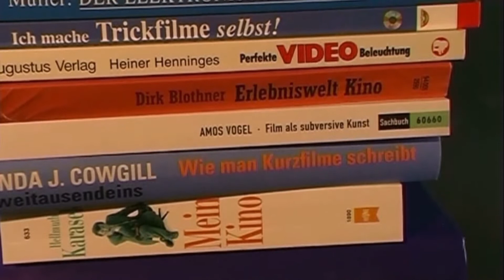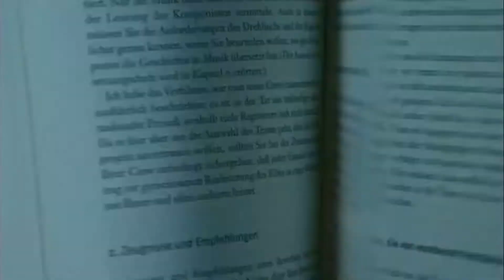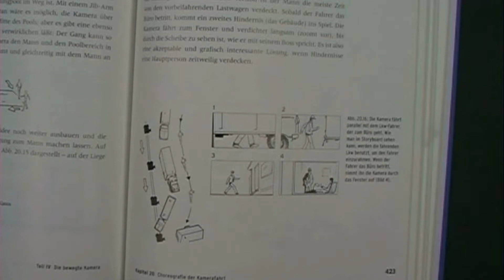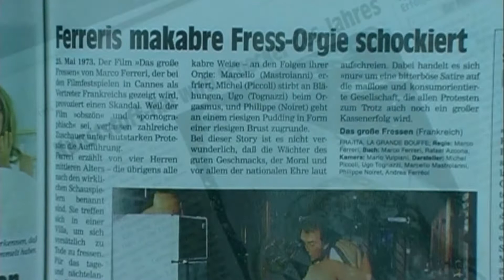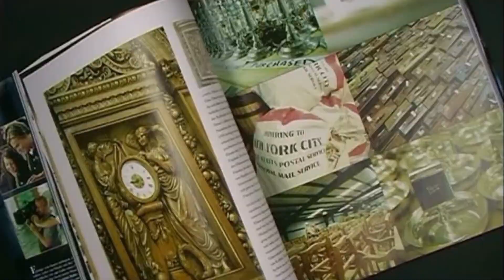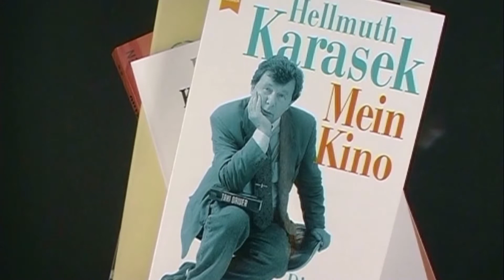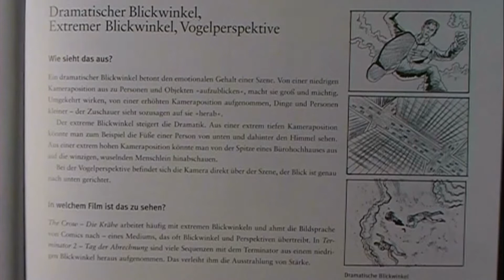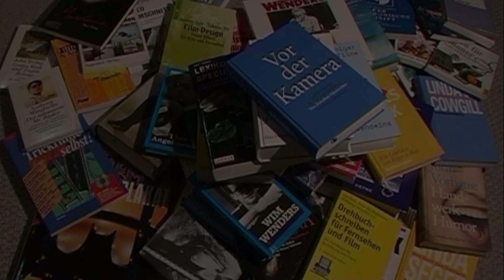Bücher für Filmer und alle die es werden wollen....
Bücher für Videos.